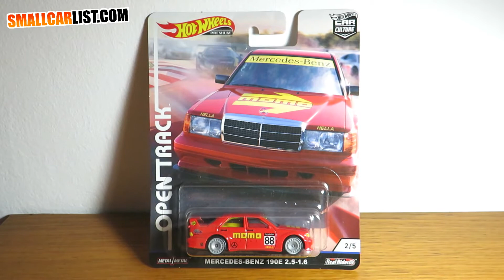Hot Wheels Mercedes-Benz 190E 2.5 16 EVO II - Car Culture: Open Track (2019)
Hot Wheels Mercedes-Benz 190E 2.5 16 EVO II
Collection: Car Culture - Open Track 2019 2/5